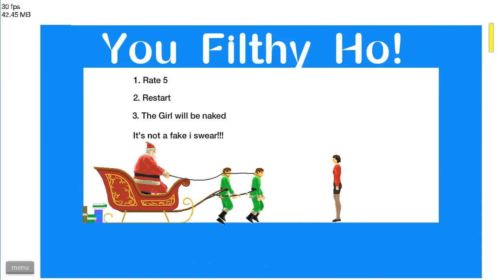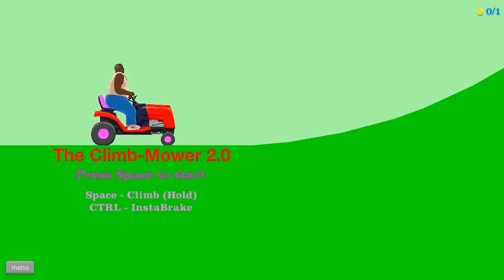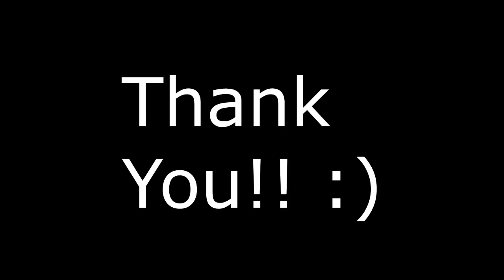Funny Gaming Moments #1 | 50 Subscribers Thank You Video!!!!!!!! :D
Thanks to all of my Kings!
You are truly the only reason I continue to do what I do!!!
These are some funny moments from the gaming videos I have done.
I really hope you enjoy! Tons of time was invested in making this video. As always.

LIKE & FAV IF YOU ENJOY! / SHARING HELPS A BUNCH!